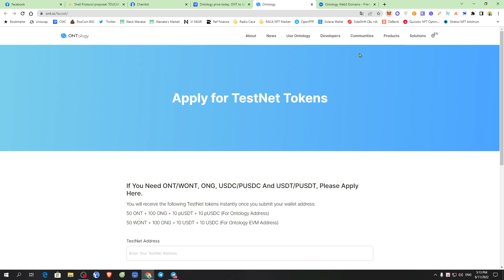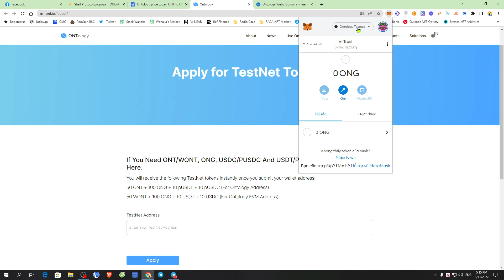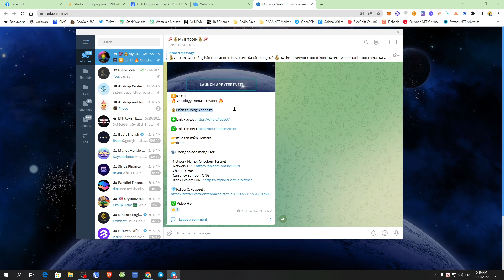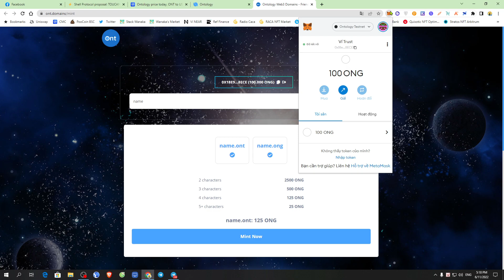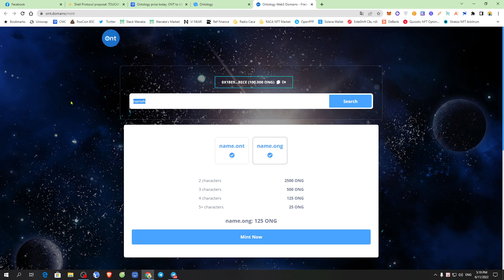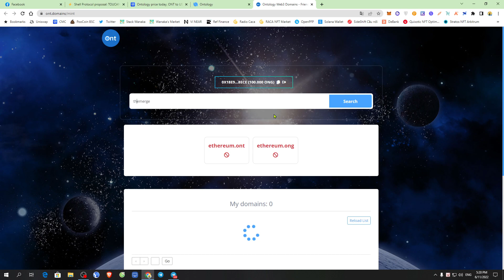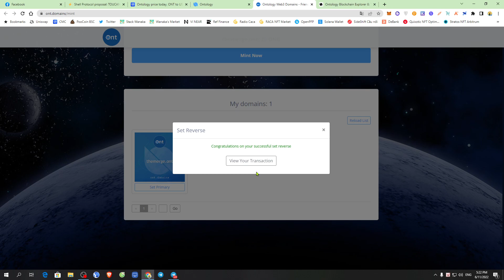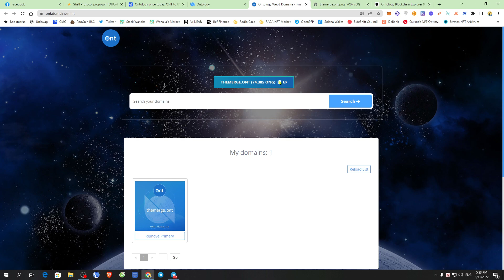Testnet: hướng dẫn làm testnet dự án Ontology Domain